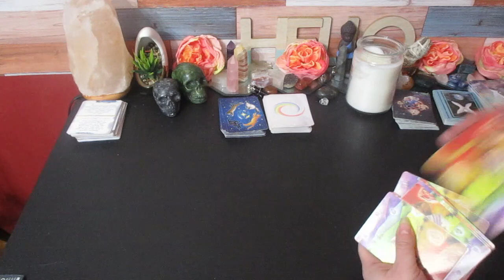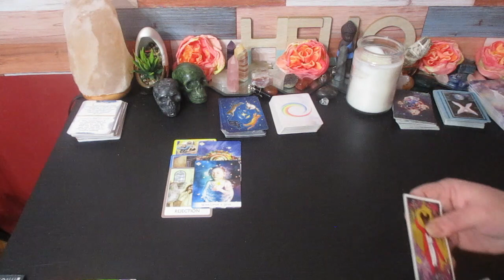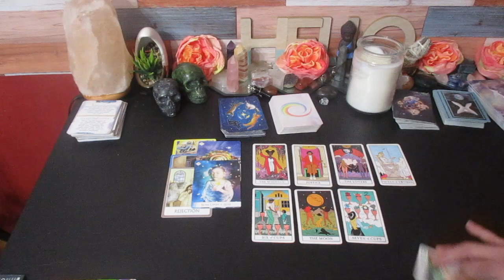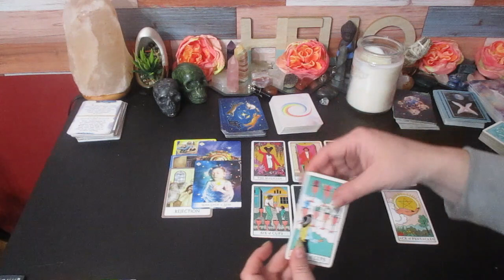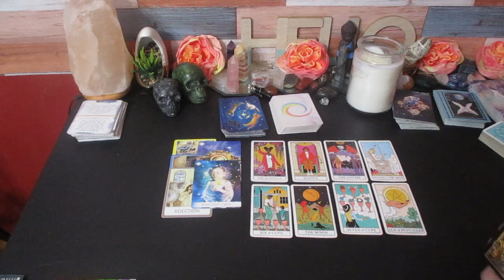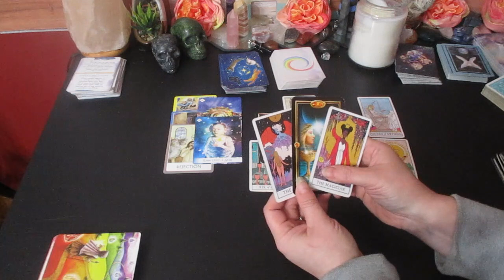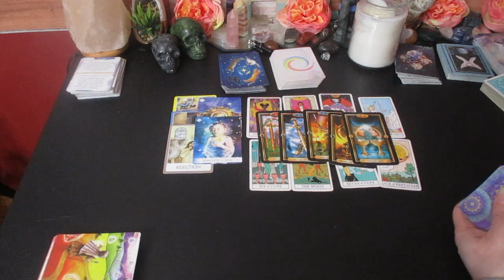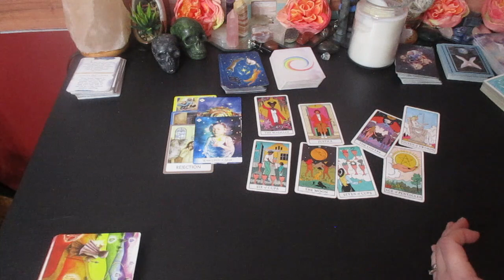❤️ LIBRA LOVE ♎"Your Rejecting This Person, Here's what you need to know!"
❤️ LIBRA ♎"You're Rejecting This Person, here's what you need to know!"

Much love!
~Renee G